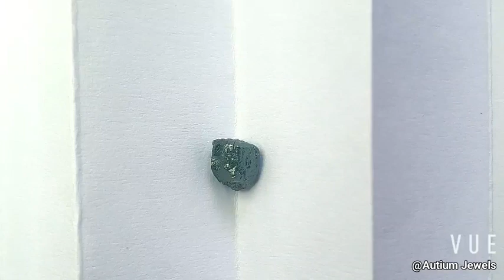Diamond 0.99CT Irradiated Blue M683 Electromagnetic, Irradiated Diamond, Rough Material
m.me/autium

GREENISH BLUE
ROUGH MATERIAL
0.97CT - APPROX 5.18 X 4.72 X 4.28 mm

NANYANG CERT 16818538

Blue diamonds are mesmerising with a range of natural blues which occurs in only a few mines (Cullinan mine in South Africa, the Argyle Mine in Australia, and the Goloconda mine in India). Irradiated Diamonds are natural, and not artificial. It changes the colour, but doesn't hide its imperfections. In present time, irradiation methods are safe, and as such, these irradiated diamonds are safe to wear.

Autium Jewellery's Focus is to bring enlightenment to the world through jewellery creations. Multicolour Jewellery-  We inspire, excite and incite as contemporary Alchemists and designers.. Using our knowledge as Gemstones curators and keepers, to ignite the owner's self perfecting  journey and discovery to the highest.

Autium is located at 10 Hoot kiam road, 249395.
Near Great world city / river valley/ Orchard MRT.
Open 10am- 7pm, Tues-Sat
Appointments preferred as our work is design based :)
Free parking right outside our showroom if you drive!

All these products are created by our own designers, in-house factory and hours of know-how!

We are value driven designers playing with a multitude of materials : Platinum, 18K Rose, White Yellow Gold, Silver & Titanium. GIA Diamonds and multi-colours of Gemstones. Always placing our customers' interests first to bring their creation to life!